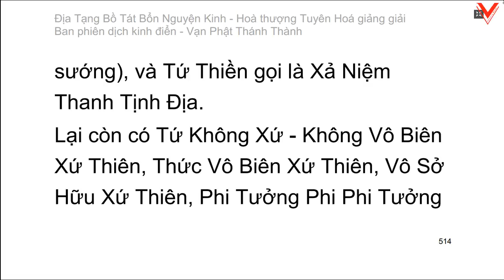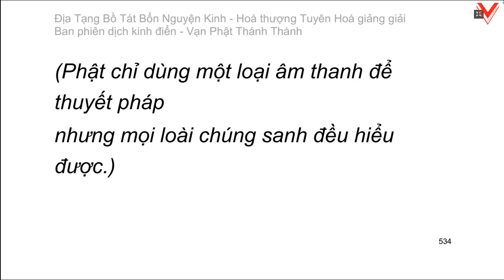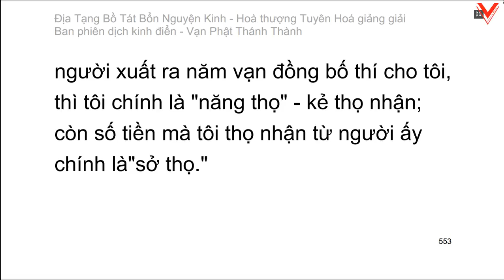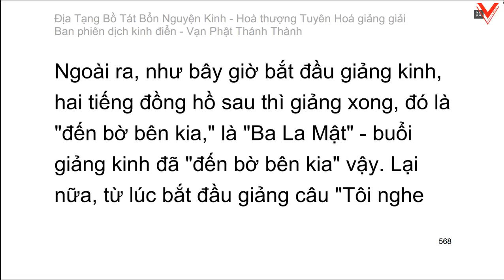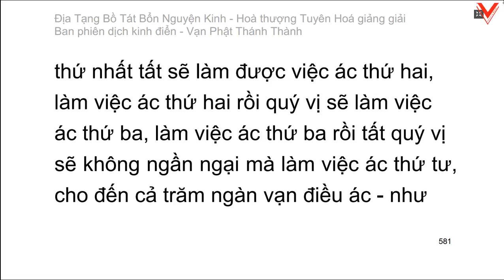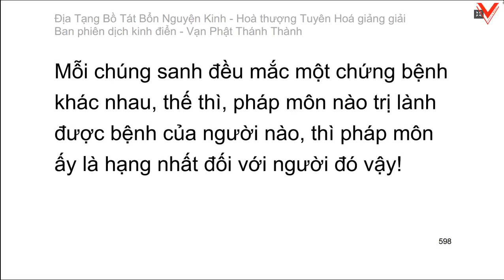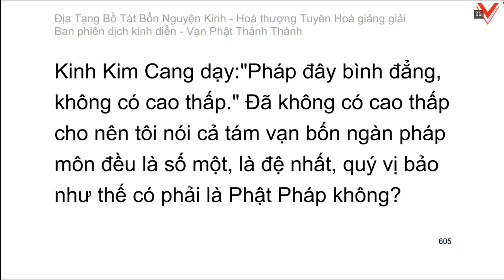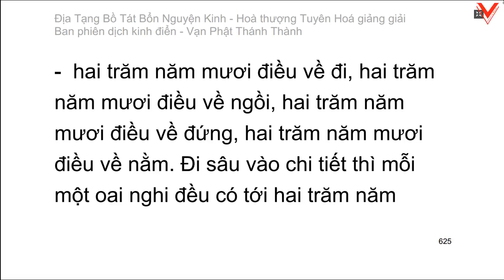Kinh Địa Tạng Vương Bồ Tát Bổn Nguyện 地藏菩薩本願經 - H.T Tuyên Hoá giảng giải (tiếp theo)